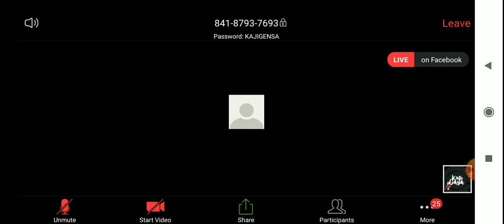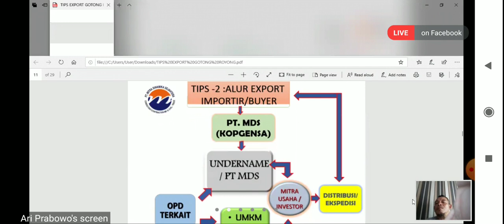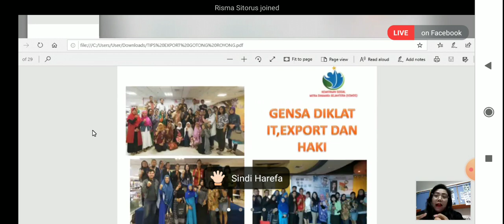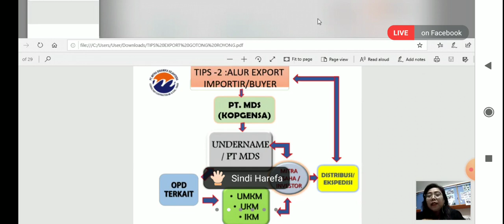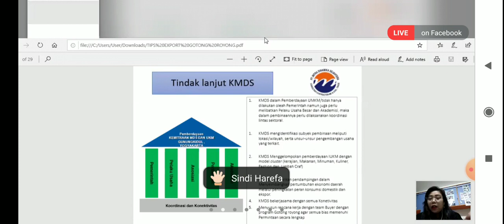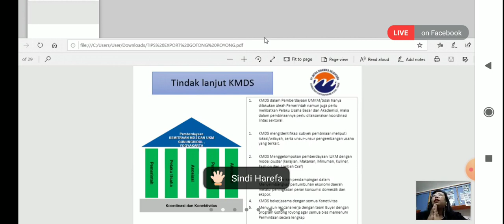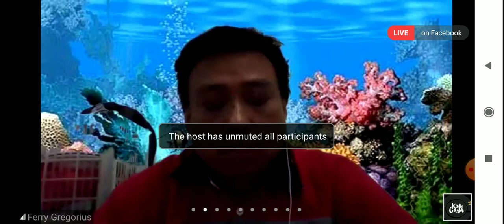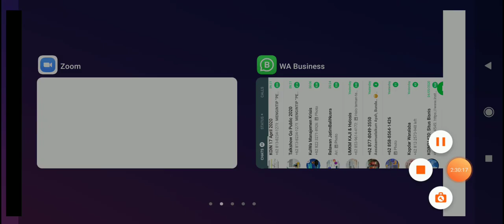Mudahnya Ekspor Produk UMKM sesi #2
Workshop Online yang diselenggarakan oleh KAJI Indonesia kali ini menghadirkan narasumber Iko Sukma Handriadianto
Praktisi Ekspor yang sekaligus merupakan Founder ikm-mendunia

Webinar diselenggarakan full 3jam
Peserta hadir dari seluruh pelosok Indonesia

Dan dihadiri pejabat perdagangan internasional dari Disperindag Provinsi Jawa Timur